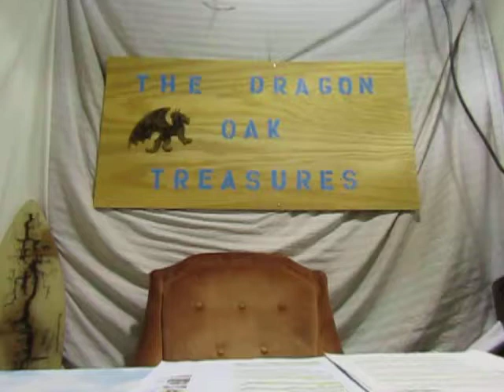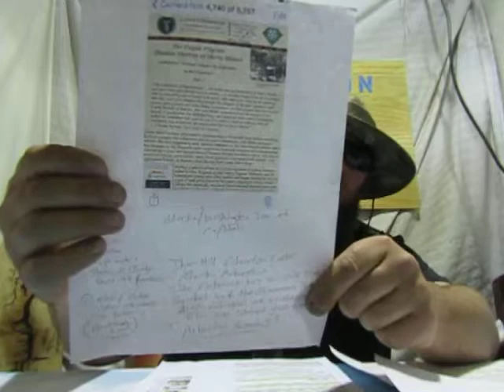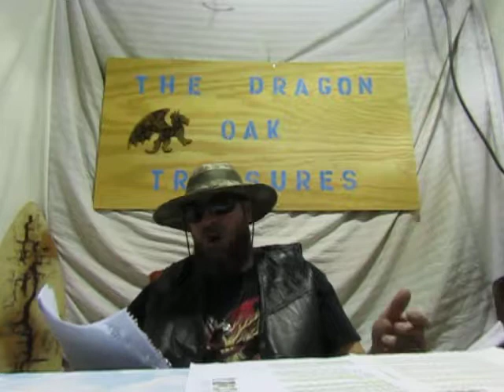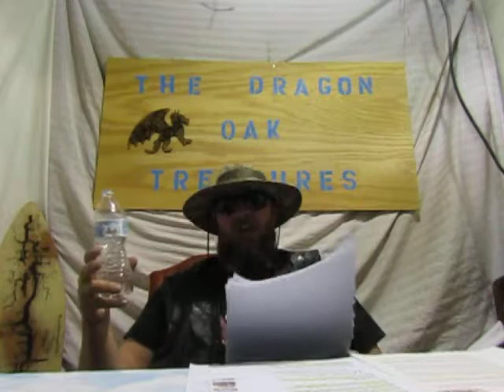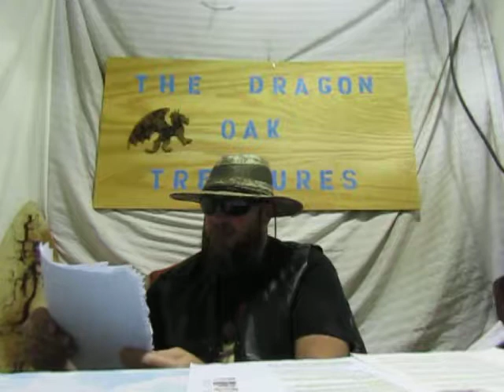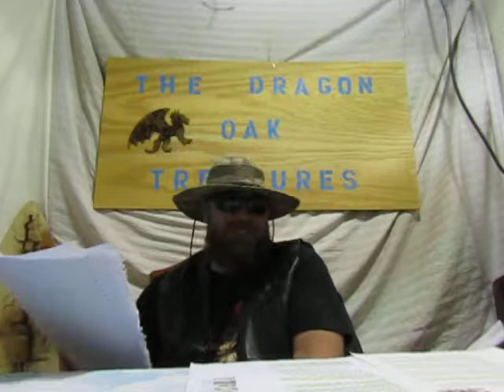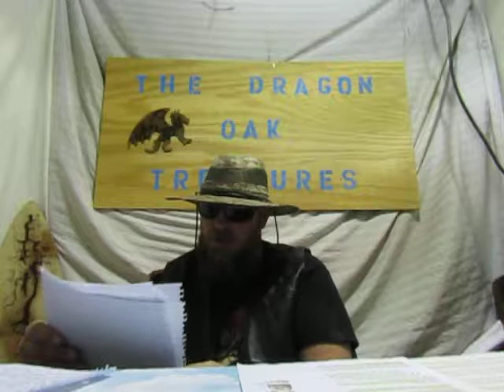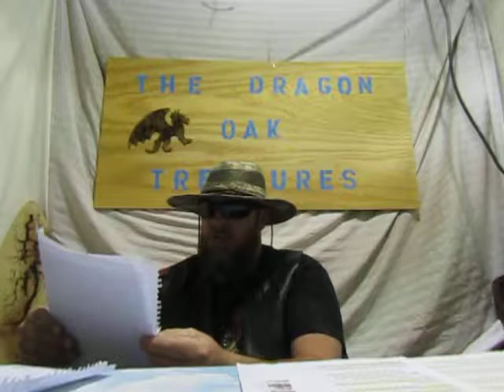The Pagan Pilgrim- Heathen Thomas Morton history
the pagan pilgim thomas morton family funfacts
history of greenman symbolh